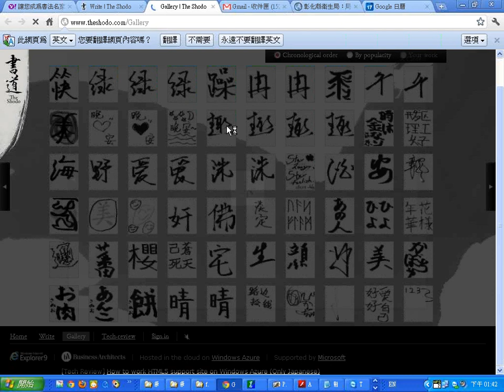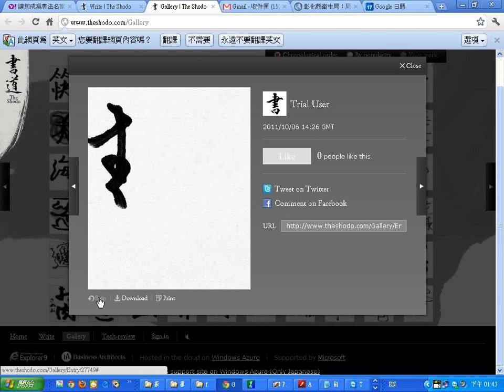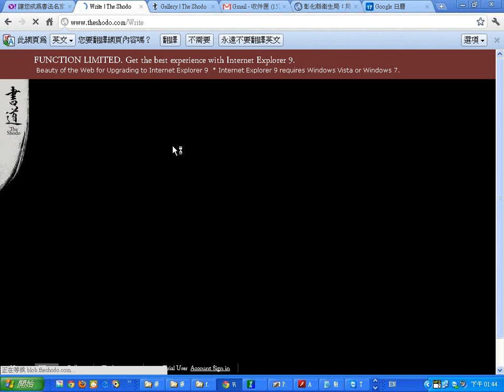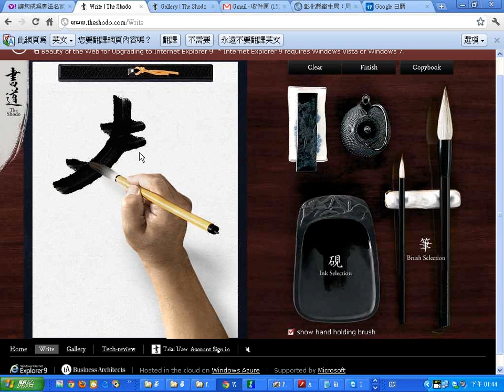1017：02「The Shodo 書道」線上練習用毛筆寫書法